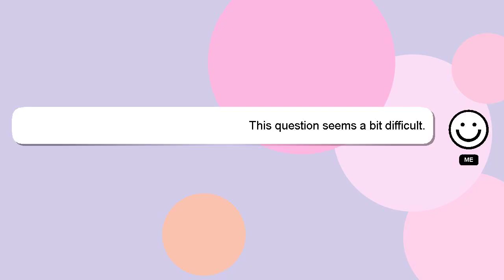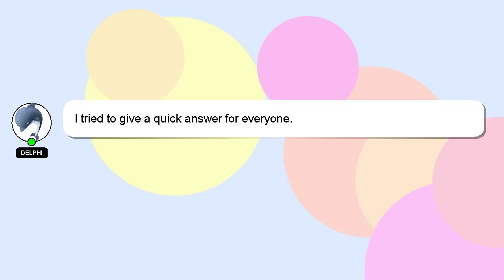How to verify your icloud email address?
A brief introduction of myself, Hey there, I am Delphi, pleased to make your acquaintance. Let me help you with your questions.

A 'heart' from me will indicate my appreciation for your answer.

*2 What we are experimenting :*